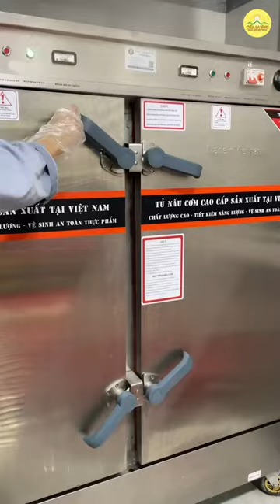Bật mí cách nấu CHÈ BÍ ĐỎ NƯỚC CỐT DỪA thơm ngon bổ dưỡng tại Khóa tu mùa hè chùa Ba Vàng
➡️ Xem thêm:
👉🏻 Chà bông chay rắc vừng SIÊU NGON tại khóa tu mùa hè chùa Ba Vàng được làm ra như thế nào?
👉🏻 Bún made in Ba Vàng được sản xuất như thế nào? - Bữa sáng tại khóa tu mùa hè chùa Ba Vàng

1. Tổng hợp nghi thức cúng lễ
2. Chư Tăng Tu Tập Trong Rừng
3. Vấn đáp Phật Pháp
4. Nhạc Phật giáo Chùa Ba Vàng
5. Câu chuyện chuyển nghiệp

Địa Chỉ: Phường Quang Trung - TP. Uông Bí - Tỉnh Quảng Ninh
📞 Số điện thoại: 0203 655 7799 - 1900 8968